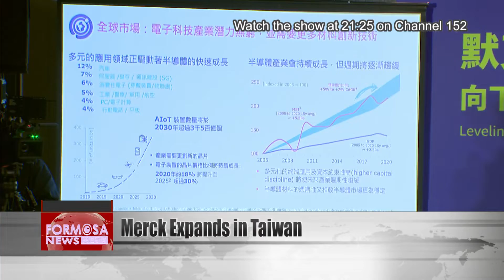Merck announces NT$17 billion production center project in Kaohsiung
German tech giant Merck has unveiled an ambitious plan to grow its semiconductor business in Taiwan. It will invest about NT$17 billion over the next five to seven years, to build a 15-hectare production center in Kaohsiung Science Park. The center will focus on semiconductor materials, and it will create about 400 jobs. This is Merck’s biggest project yet in Taiwan.

John Lee
Merck Taiwan chairman
Taiwan’s semiconductor cluster is actually very complete and mature. But the development of upstream industries, materials and equipment has been given short shrift. Merck hopes to fill in that gap with its investment project in Southern Taiwan.

Chen Chi-mai
Kaohsiung mayor
This is how a semiconductor ecosystem takes shape. The reorientation of supply chains is allowing for shorter chains. With regard to semiconductor materials, Merck’s plant in Kaohsiung can be a supplier for TSMC and even for Samsung and Intel.

Merck has wide-ranging operations that include medical technology, displays and cosmetics. Besides its project in Kaohsiung, it also plans to establish an R&D center in Hsinchu. Earlier this year, its OLED materials fab in Taoyuan began mass production.